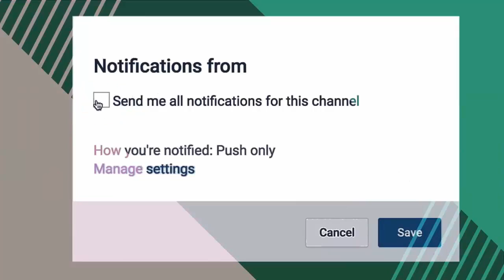SPRING SUMMER FASHION 2017, HAUL SHEIN, TRENDS, COLORS WOMENS CLOTHING, OUTFITS